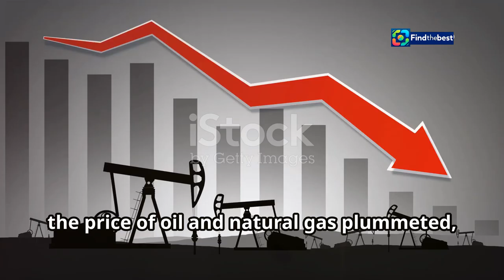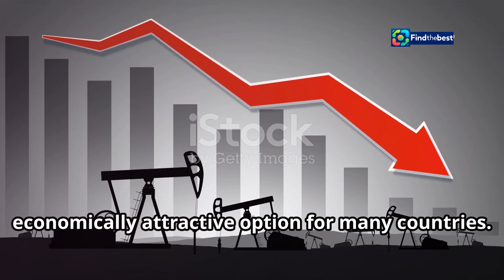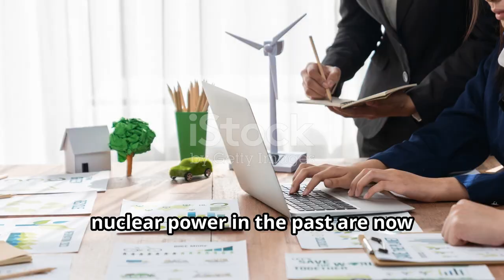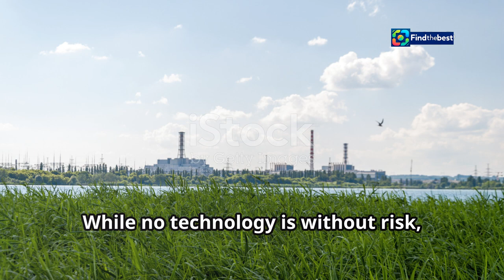Nuclear Power`s Comeback: A New Era for Energy Generation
OUTLINE:
00:00:00 A Nuclear Renaissance?
00:02:43 The Decline of Nuclear Power
00:04:52 Where Nuclear Never Went Away
00:06:01 A New Dawn for Fission?
00:07:14 Promise and Peril
00:09:28 The Need for Nuclear Power
00:10:44 The Nuclear Debate Continues

🌟 **Long-Unloved Nuclear Power Is Staging a Comeback!** 🌟
Join us as we explore the revival of nuclear energy! After decades of decline, nuclear power is making headlines once again. 🚀💡

🔍 **What’s Happening?**
In the mid-90s, nuclear energy accounted for 18% of the world's electricity generation, but that number dropped to just 9% today. 😲 However, countries like China, India, and Russia have continued to expand their nuclear capabilities.

🏗️ **Why the Change?**
While many Western countries have shied away from nuclear due to high construction costs and the rise of cheaper energy alternatives, signs indicate a significant shift in attitude. 🌱💰

- The reasons behind the resurgence of nuclear power 🔄
- How new technologies are changing the nuclear landscape ⚙️
- The role of nuclear energy in combating climate change 🌍
- Insights from industry experts and policymakers 🗣️

👉 **Watch Now!** 💻